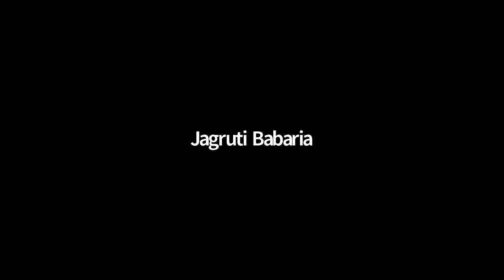𝐃𝐚𝐲-𝟐 | 𝐙𝐨𝐨𝐦 𝐘𝐨𝐠𝐚 𝐂𝐥𝐚𝐬𝐬 | 𝐍𝐨𝐫𝐦𝐚𝐥 & 𝐀𝐛𝐝𝐨𝐦𝐢𝐧𝐚𝐥 𝐁𝐫𝐞𝐚𝐭𝐡𝐢𝐧𝐠 𝐂𝐥𝐚𝐬𝐬 | 𝐎𝐧𝐥𝐢𝐧𝐞 𝐘𝐨𝐠𝐚 𝐓𝐞𝐚𝐜𝐡𝐞𝐫 𝐓𝐫𝐚𝐢𝐧𝐢𝐧𝐠 𝐂𝐨𝐮𝐫𝐬𝐞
Abdominal breathing is normal breathing also known as deep breathing or belly breathing, where air enters the lungs and belly and expands by contracting the diaphragm. Abdominal breathing helps promote relaxation, stress reduction, increased efficiency in stretching, and better body awareness.